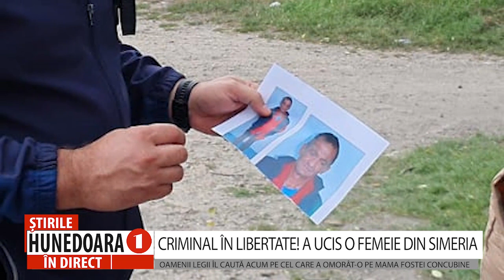CRIMINAL ÎN LIBERTATE! A UCIS O FEMEIE DIN SIMERIA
OAMENII LEGII ÎL CAUTĂ ACUM PE CEL CARE A OMORÂT-O PE MAMA FOSTEI CONCUBINE
 Caz șocant la Simeria! O femeie în vârstă de 70 de ani a fost ucisă, sâmbătă după-masa, în propria sa locuință, iar principalul suspect este încă de negăsit, el fiind dat și în consemn la frontieră. Potrivit polițiștilor, bărbatul ar fi omorât-o pe mama fostei sale concubine, iar descoperirea macabră a fost făcută chiar de către fiica victimei. Înainte cu trei zile de comiterea crimei, individul a comis și o tâlhărie, în aceeași casă, însă a fost lăsat în libertate.